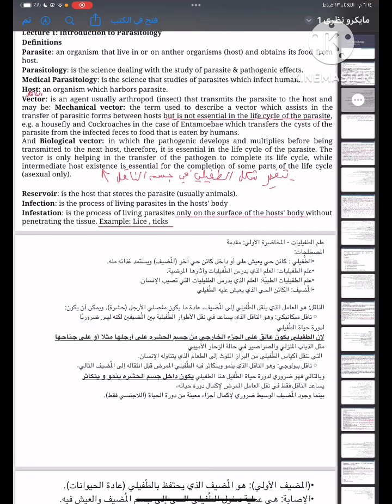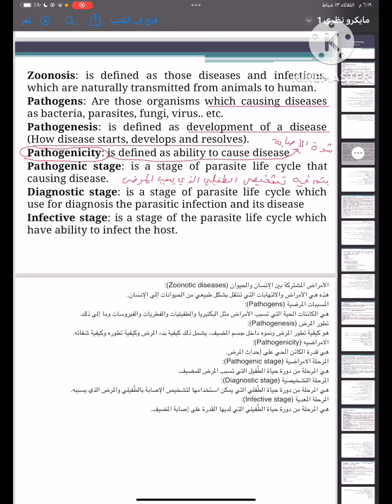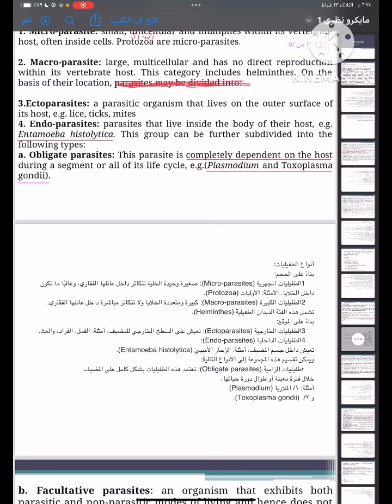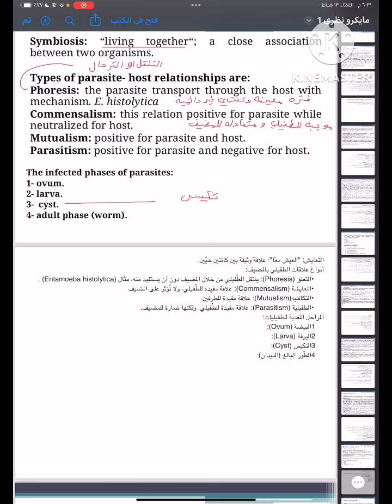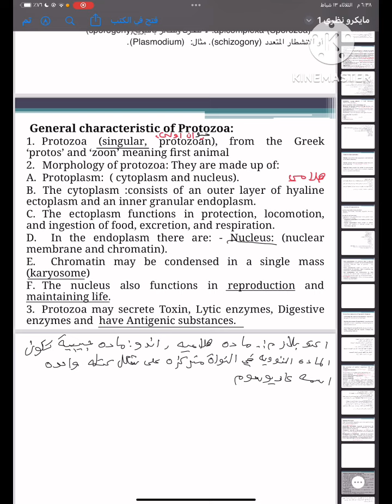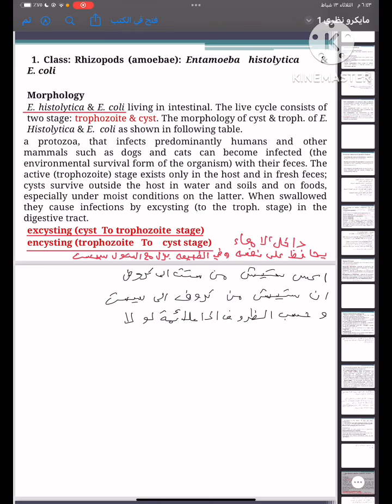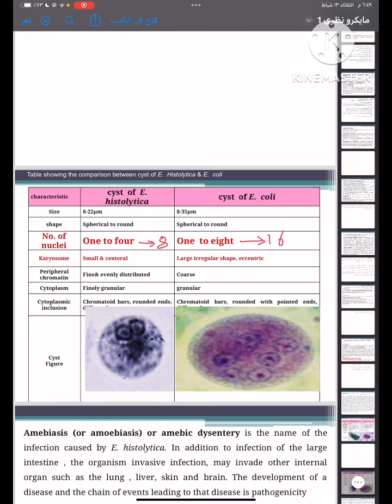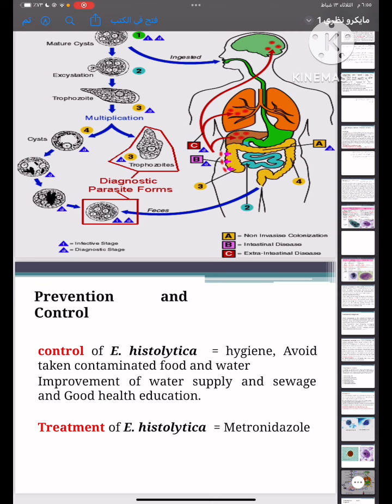شرح محاضره الأولى طفيليات